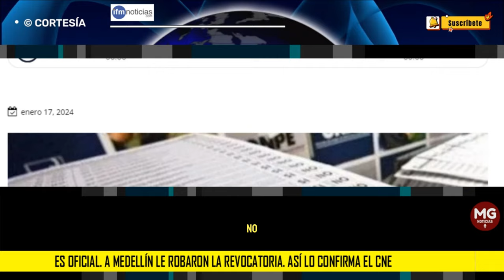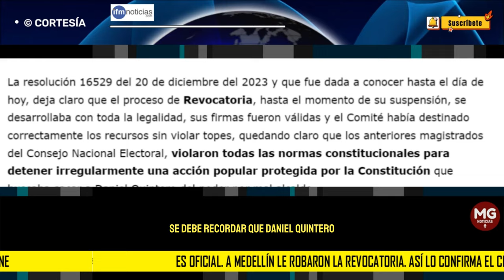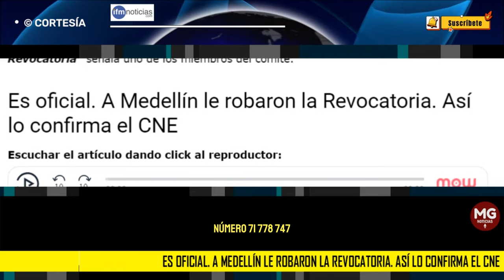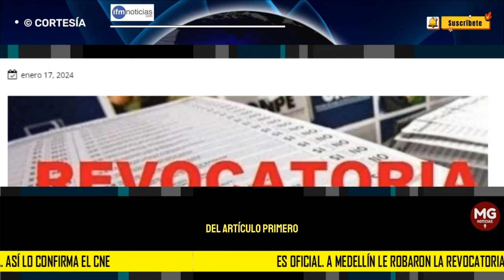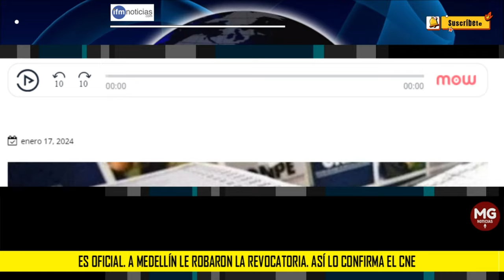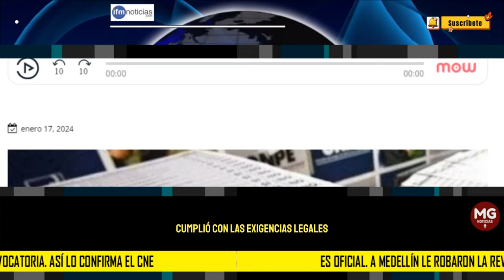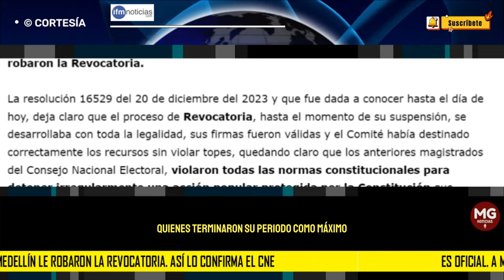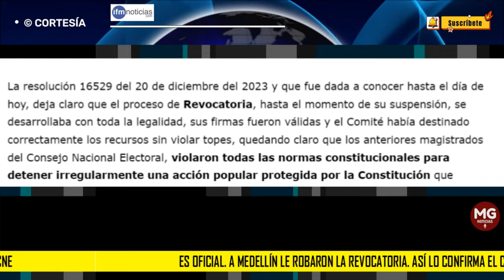🔴 ES OFICIAL: A MEDELLÍN LE ROBARON LA REVOCATORIA, ASÍ LO CONFIRMA EL CNE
El Consejo Nacional Electoral resolvió a favor del Comité Promotor de la Revocatoria contra Daniel Quintero, las denuncias infundadas que llevaron a que el anterior Consejo Nacional Electoral, suspendiera el proceso democrático, demostrándose que no existía ninguna irregularidad y dejando como conclusión que a Medellín le robaron la Revocatoria.
IFM NOTICIAS